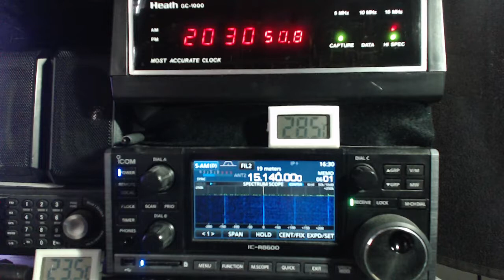Radio Havana Cuba DXers Unlimited Nov 5 2019 on 15140Khz Shortwave Radio R8600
After the last 2 episodes pre-empted by special programming, here is today's middle of the week edition of DXers Unlimited, a shortwave radio related program via Radio Havana Cuba on 15140Khz shortwave radio. This is a weekly program on Tuesdays at approx. 1940UTC. The broadcast was tuned in with my Icom IC-R8600 radio in Toronto.